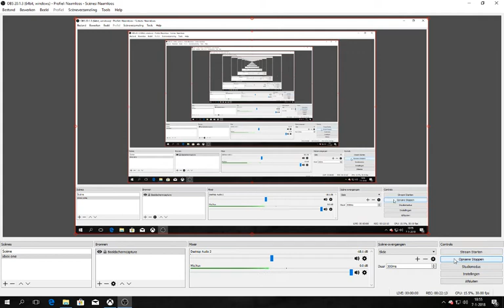minecraft survival #28 alles oogsten